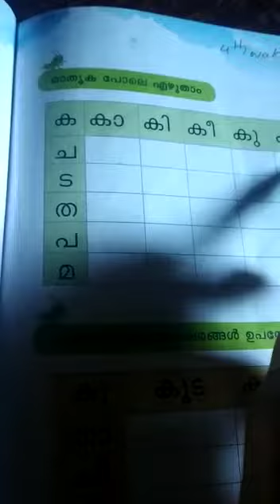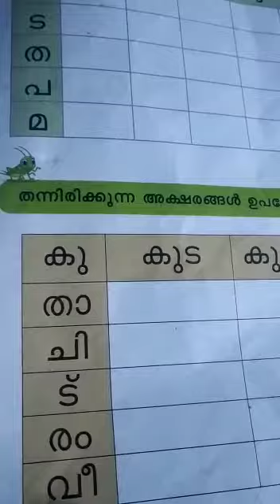മലയാളം | SK | 27 August 2020 | FITHRAH ISLAMIC ACADEMY, KAYAMKULAM